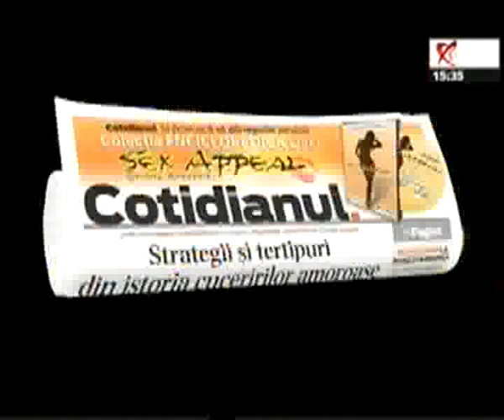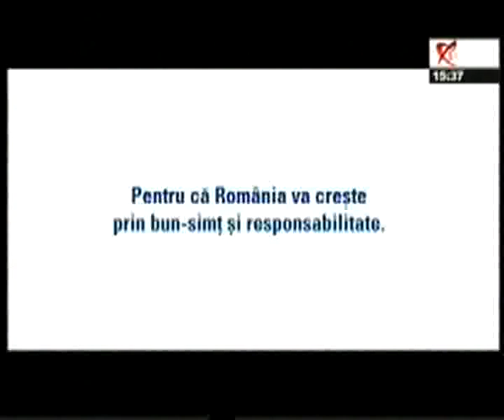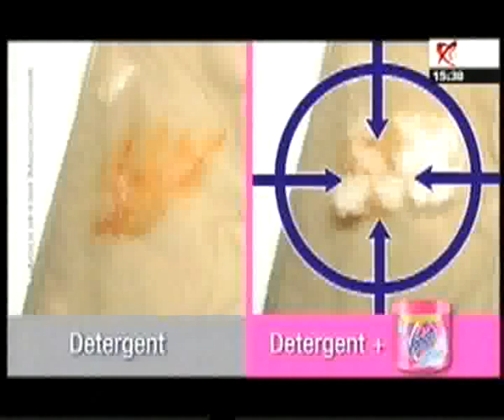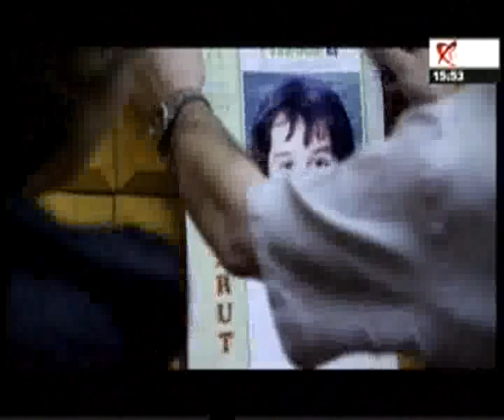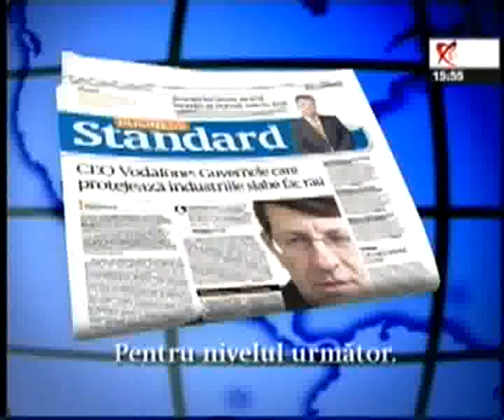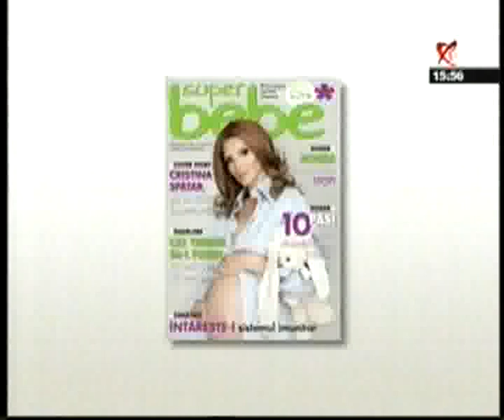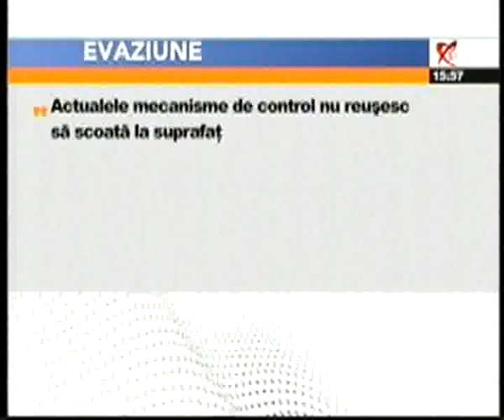Fabrica - 11 septembrie 2009